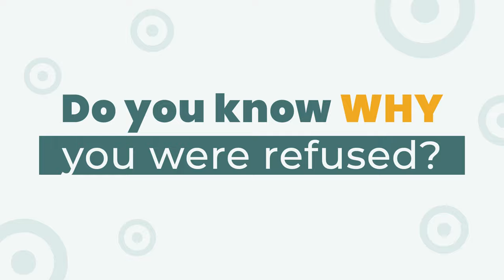How to Fill Out Your DS-160 After a Visa Refusal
Ben Arterburn discusses filling out your DS-160 if your visa has been refused.

Argo has a team of U.S. Former Visa Officers who are here to help you pass your visa interview. Whether you want to overcome a refusal, are a first time applicant, have a complicated situation, want some more confidence, or just want to get your questions answered by an Ex-Visa Officer before your interview, we can help you.

Our team has worked around the world and helped people from over 100 countries.